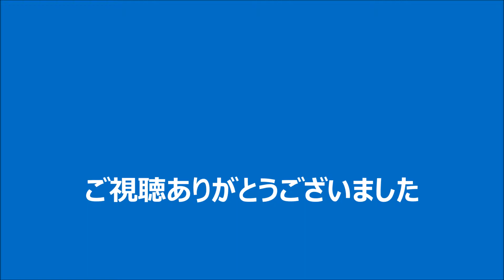【ビオトープ】親子で始める簡単ビオトープ～初めてのメダカ飼育～ Biotope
通販でオールインワンのセットを買ってビオトープを始めました。11月ということもあり、始めるには不安もありますが試行錯誤頑張ってみます。